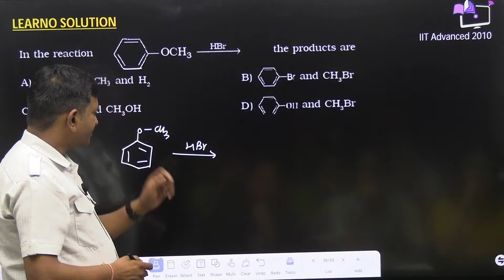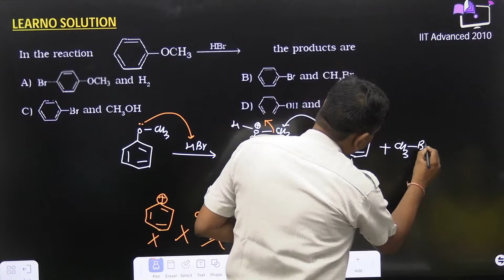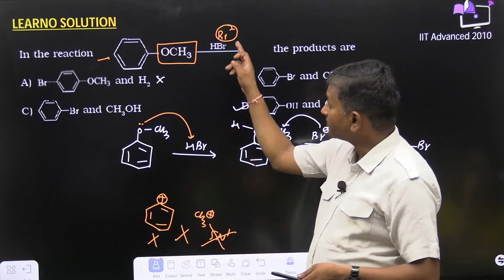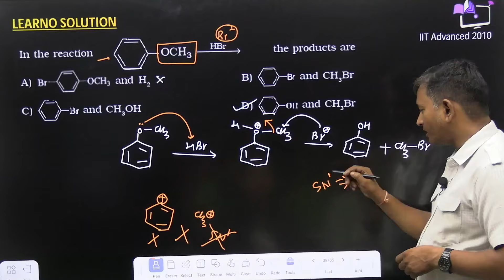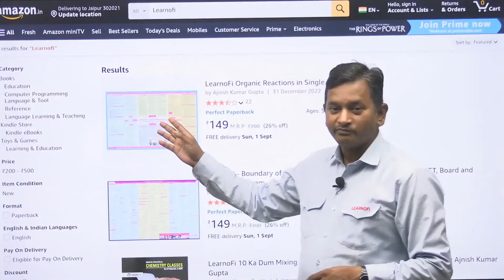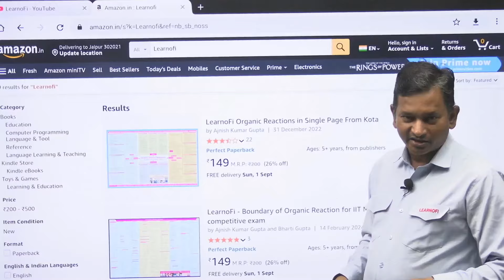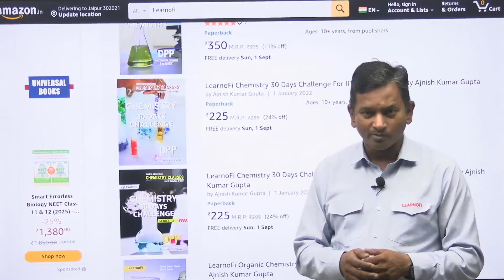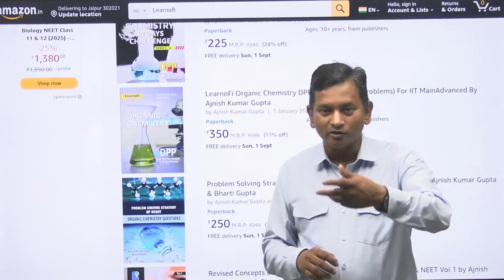In the reaction anisol +| HBr . The products are | PYQ | IIT Advanced 2010